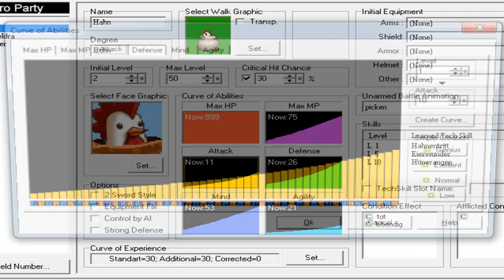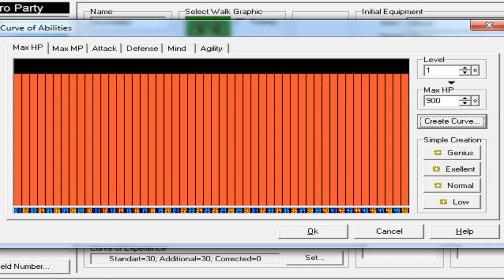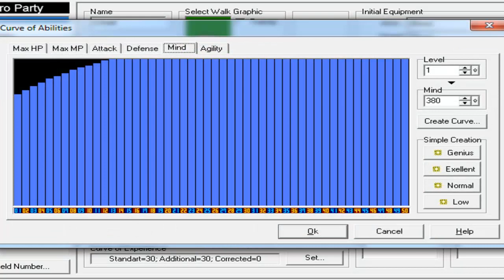Let's Play Schaaf rettet Kuh 2: Das Böse HATKEINNAME [4] - Sicherungskasten?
Endlich... ENDLICH ist es da! Schaaf wird wieder zum König Kuh berufen, um die... Oberwelt? Oder Unterwelt zu retten? Weiß ich nicht mehr. Habe ich vergessen.
Schaaf rettet Kuh 2: Das Böse HATKEINNAME - Let's Play von Mettbaron